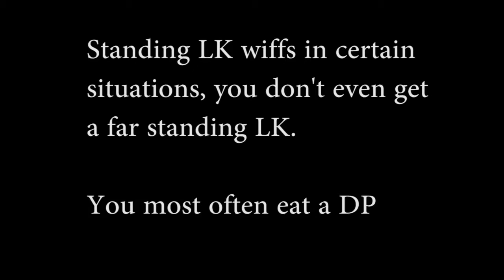C.Viper suggestions for USF4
I was recently at Dreamhack Winter 13 and had a chance to try out USF4. I was pleased with the Viper changes but there are still a few changes I would like to see.